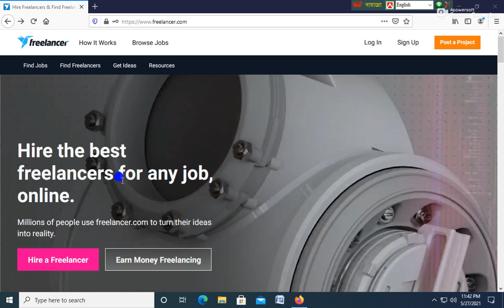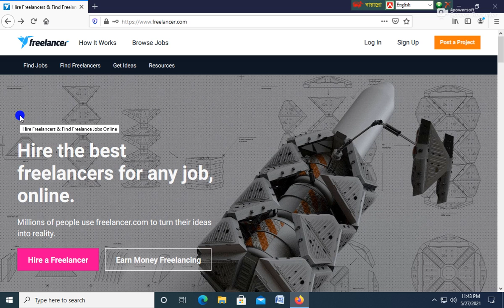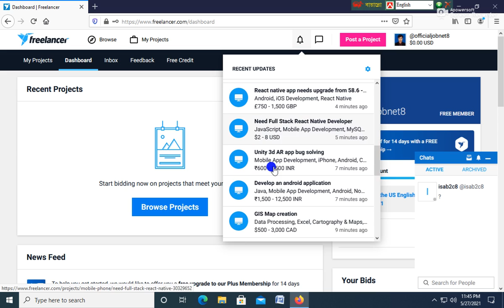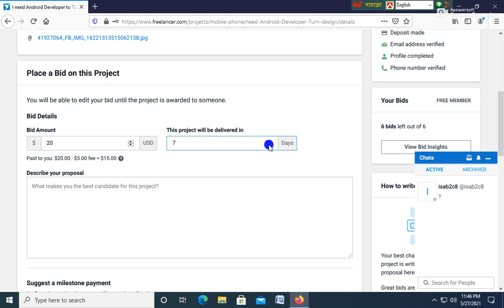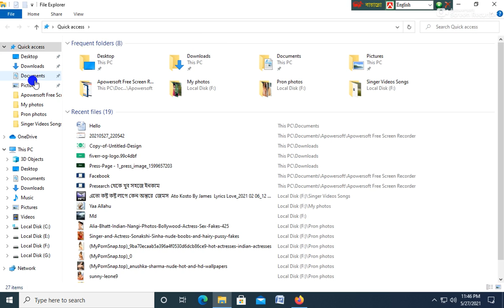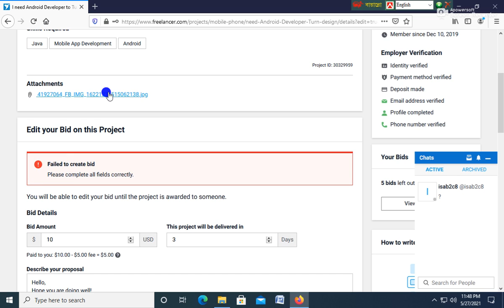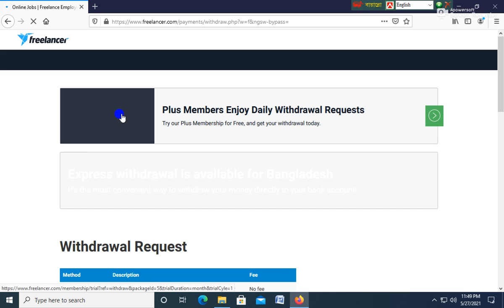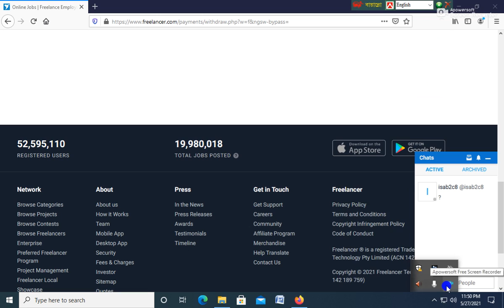ফ্রিল্যান্সিং শিখুন - কিভাবে মাসে আয় করবেন $10,000- $20,000 USD - Freelancing Tutorial Bangla.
The Full Video one of the most beautiful video.

অনেকেরই ডেক্সটপ বা কম্পিউটার নেই তারা মোবাইলে ফ্রিল্যান্সিং করতে চান। মোবাইলের মাধ্যমে কোন কোন কাজ করা যায় ফ্রিল্যান্সিং এর সে সম্পর্কে একটি ধারণা দেওয়া হয়েছে এই ভিডিওটিতে। আশা করি যাদের নিজস্ব কম্পিউটার নেই তারা উপকৃত হবেন।